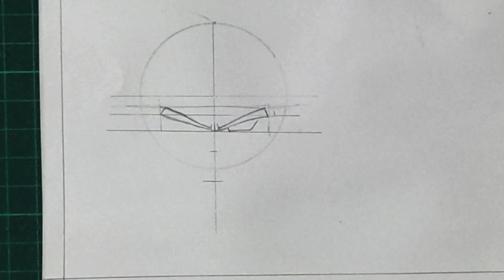How to Draw Gohan SSJ2 | Dragon Ball z | For Beginners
How to draw Gohan SSj2 from the Anime "Dragon Ball z".

🔴Time taken
1 hour

🔴Material used :-
Mechanical pencil 0.5
Printer paper
Kneadable eraser
Eraser
Mechanical eraser

🔴Also try